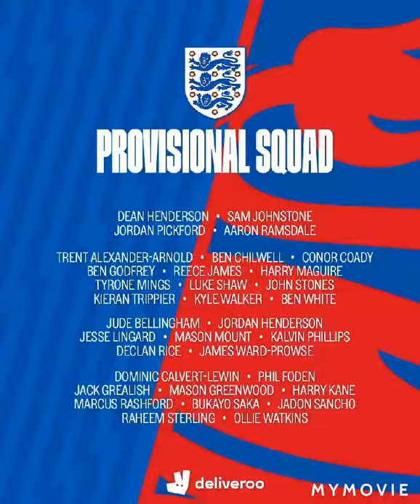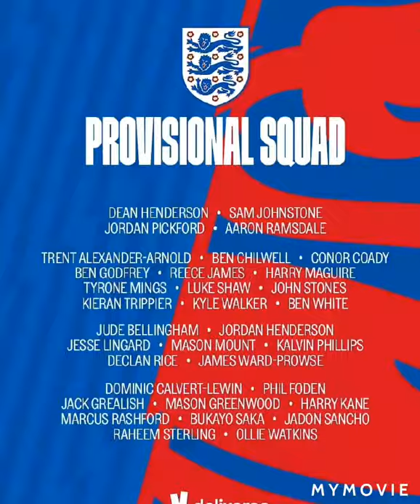CORNELL'S ENGLAND PODCAST SHOW - THE ENGLAND SQUAD FOR THE EUROS. BRING IT ON. COME ON YOU ENGLAND.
MY CREATED PODCAST FOR THE MIGHTY ENGLAND.